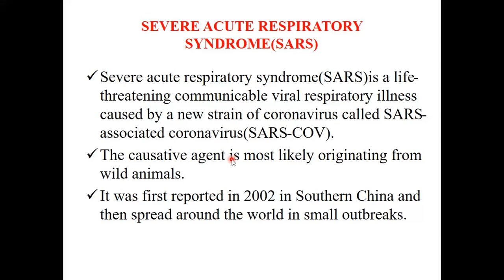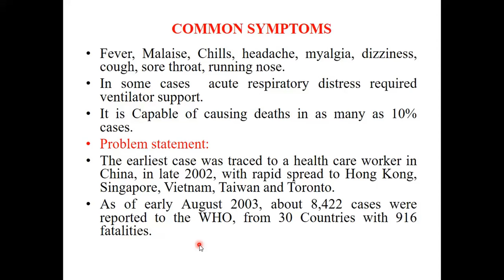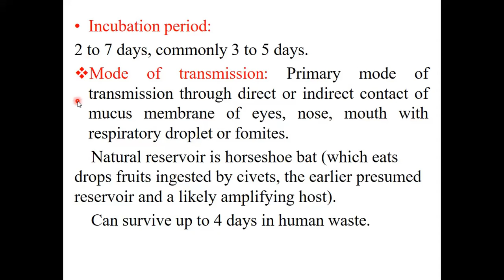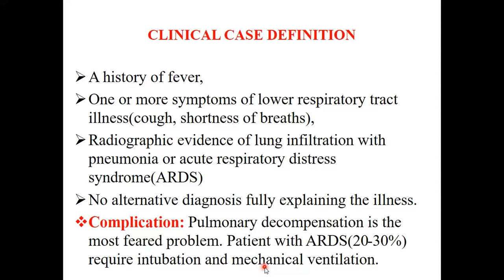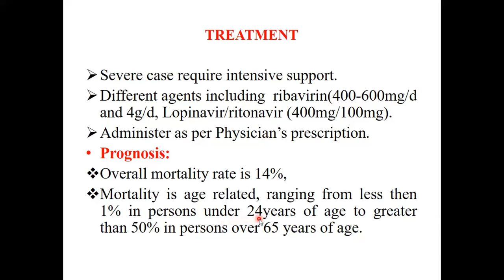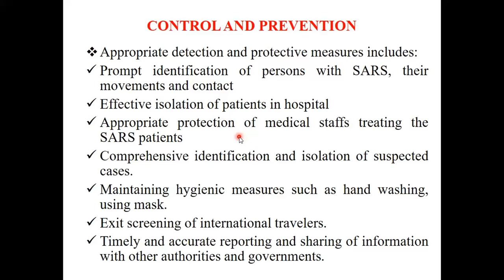SARS(Severe acute respiratory syndrome)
National health programme unit VI community health nursing for 3rd year GNM